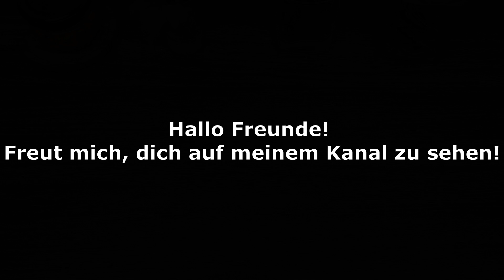Die Maske, die Kosmetikerinnen verstecken! Macht die Haut strahlend und jugendlich!